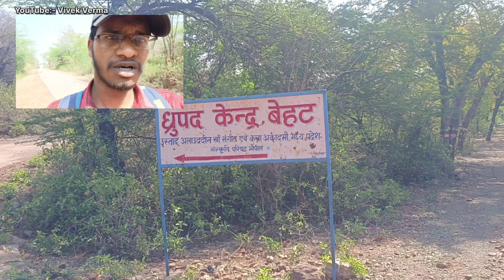इतिहास संगीत सम्राट तानसेन की जन्मस्थली, जानिए तानसेन कैसे बने संगीत सम्राट। Birth Place Of Tansen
दोस्तो संगीत सम्राट तानसेन जी का जन्म ग्वालियर शहर से करीब 45 किलोमीटर दूर बेहट में हुआ था। आज यह क्षेत्र बेहद प्रसिद्ध हो चुका है, यहां तानसेन जी का जन्म हुआ था, तानसेन जी का पुराना नाम रामतानु पांडे था बाद में उन्हें तानसेन नाम से जाना जाने लगा। जो की अकबर के नौ रत्नों में से एक थे। बेहट में एक प्राचीन शंकर जी का मंदिर है, जिसे झिलमिलेश्वर महादेव के नाम से जाना जाता है। यहां कहा जाता है, कि तानसेन अपने बचपन से लेकर के पूरे जीवन तक इस मंदिर पर आकर पूजा किया करते थे, और अपनी संगीत का रियाज किया करते थे । कहा जाता है कि एक बार तानसेन जी ने अपना गायन शुरू किया तो उसकी आलाप से वह मंदिर एक तरह झुक गया, जो की आज भी देखने को मिलता है।

Tansen birthplace
Tansen birthplace behat Gwalior
Tansen tanpura
sangeet samrath Tansen
Tansen samaroh
Tansen samaroh Gwalior
Tansen makbara
Tansen samathi
Tansen tomb
Tansen University
dhrupad gayan
gwalior gharana
music University of Gwalior
indian classical music
Tansen ka gaon
Tansen ka janm